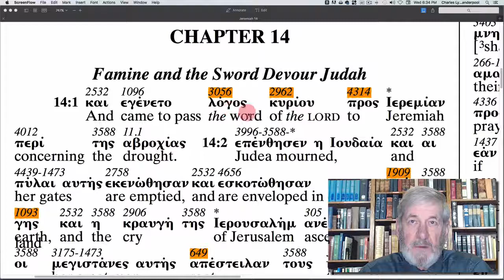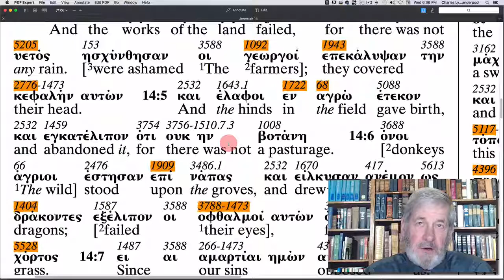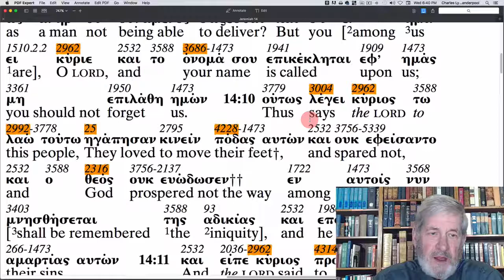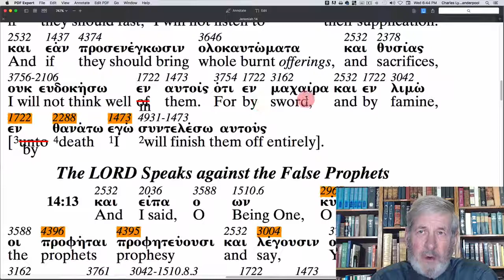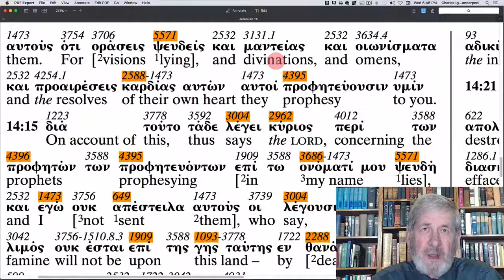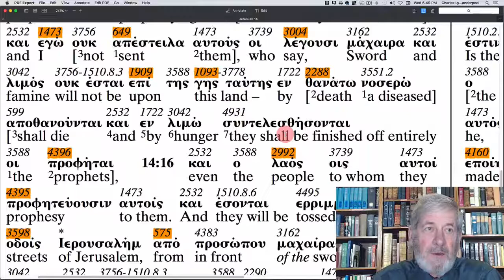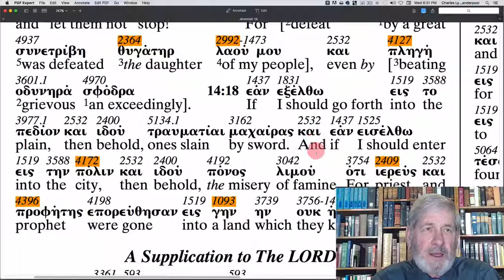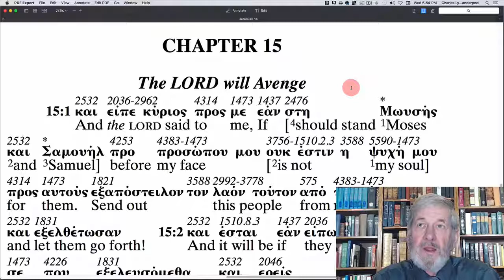Jeremaih 14 - The Apostolic Bible Polyglot